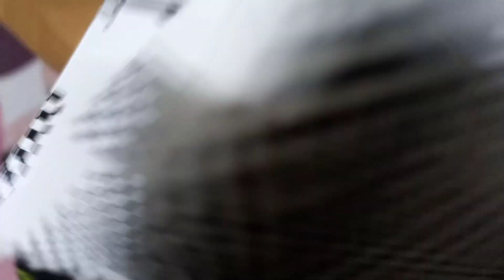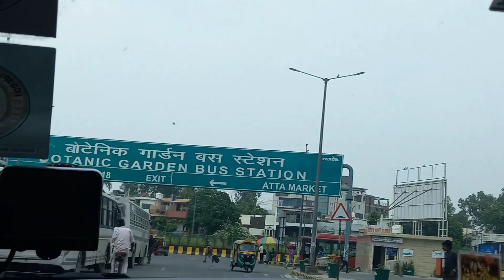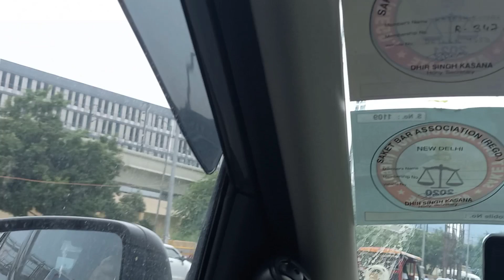Shopping time😀। daily vlogs । daily routine । Shaillygurjarivlogs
Instagram id Shaillygurjarivlogs